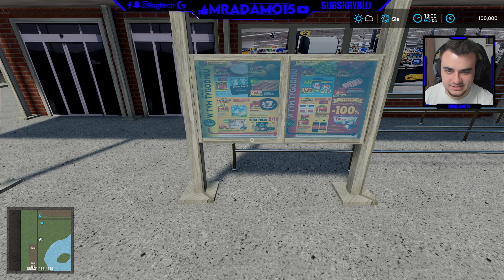Farming Simulator 22 🌾 "Sprawdzanie Map" #8 Kubanowice Podlaskie ㋡ MafiaSolecTeam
Robcio
MaŁy rolnik
Wojciech Despero1991
Mushi
GR_Libusza
Sławomir TV
Mafia Borek Games

Najlepsi z najlepszych ich nicki będą zawsze w opisie!

☆★MST★☆
❤ Specyfikacja PC
→ Procesor: Procesor Intel Core i7-7700K, 4.2GHz
→ Karta Graficzna: Karta graficzna Gigabyte GeForce GTX 1060 G1 6GB
→ Płyta Główna: Płyta główna MSI H270 GAMING M3
→ RAM: Pamięć Corsair Vengeance LPX DDR4, 2x8GB, 2400MHz
→ Dysk: Seagate BarraCuda 2TB, SATA/600
→ Dysk SSD: ADATA Premier Pro SP920 128GB
→ Zasilacz: Zasilacz SilentiumPC Enduro FM1 650W
→ Chłodzenie: Chłodzenie CPU SilentiumPC Grandis 2 XE1436
→ System: Windows 10
→ Obudowa: Obudowa SilentiumPC Aquarius X70W

❤ Dodatkowe:
→ Biurko ULTRADESK Grand
→ Monitor1: IIYAMA ProLite E2483HS1 24
→ Monitor2: LG M2232D
→ Klawiatura: Logitech G513 Carbon
→ Myszka: Sharkoon SHARK ZONE M51+
→ Słuchawki: Astro A50
→ Mikrofon: Blue Yeti
→ Fotel: Diablo X-Fighter | X-One
→ Kamerka: Logitech BRIO 4K Stream Edition
→ Kierownica: Logitech G920
→ Pad: Xbox One for PC & Astro C40